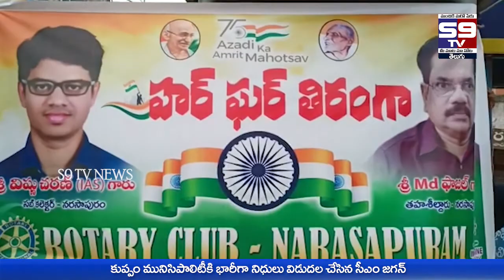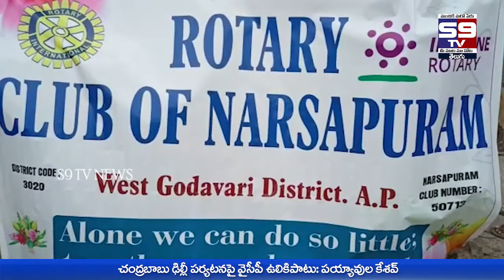11- 08- 2022 Night Bulletin // S9 tv News